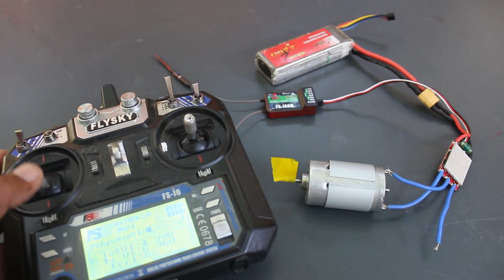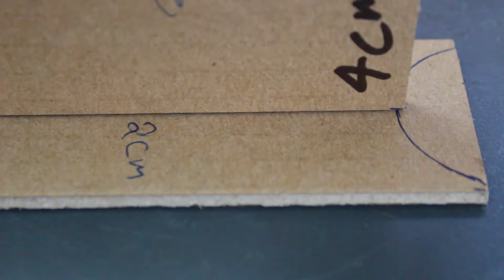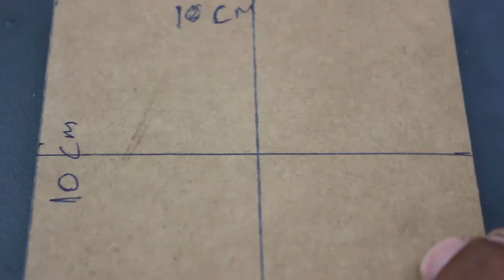How To Make a Remote Control Drone at Home || 100% Fly Far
How to make a Drone at home very easy DIY Quadcopter